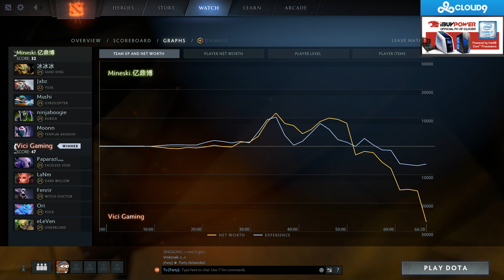SingSing 5th April #7 Vici vs. Mineski